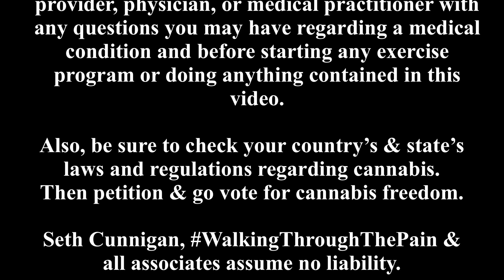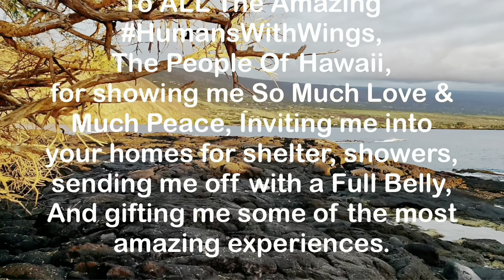WalkingThroughThePain® presents The Lost Episodes Of Hawaii Episode 7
The Lost Episodes of Hawaii.
Last year I discovered a file of videos from Hawaii…that I never had the chance to edit.  I thought all the videos were lost on public transit in the Spring of 2019.  I have finally edited the last 3 episodes and the season finale.

Here is EP 7:

     I’m catching the sunset down at the Captain James Cook Monument.

January 6
     Still at the Monument.  On this evening, I lose my cannabis pipe and have to MacGuyver one out of a fresh coconut.  Ya gotta come check this out!

January 7
     I’m at the Manukā Wayside.

January 8 to 11
     I’m back down at Captain Cook.  I show the 2 mile hike down.

January 11
     I spot a school of tropical fish before I head out of Captain Cook.
     I end this episode with me searching for a new place to bed down in Old Kona Airport State Recreation Area.

After the credits, bonus clips from May 2022…bat in the house & a wild rabbit.